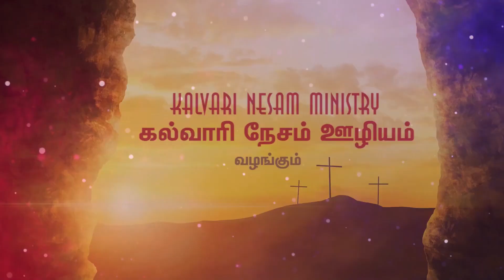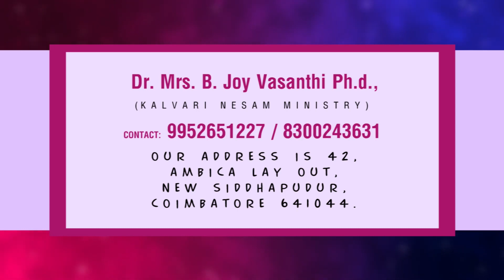Epi-48 | Dr.Mrs.B.Joy Vasanthi | Kalvari Nesam Ministry | Jeyam Tv